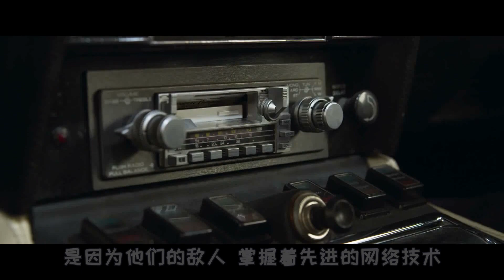憨豆特工3：小伙穿上金属盔甲，意外救了全世界，又成了英雄！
用零碎的时间，带你看一部精彩电影
With spare time, take you to see a wonderful movie